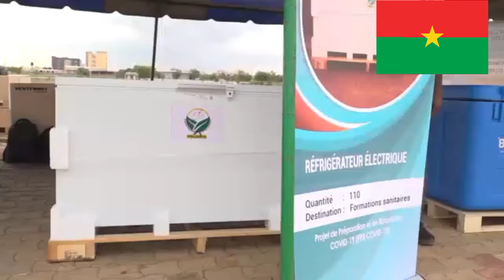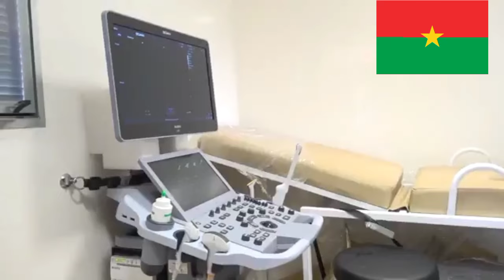BURKINA FASO: Ibrahim Traoré remet des cliniques mobiles au Ministère de la santé et de l'hygiène